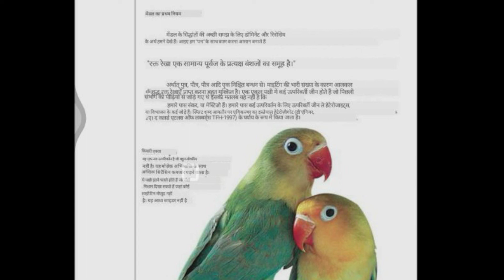Fischeri Aqua African love birds Mutaions love bird breeding tips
Fischeri Aqua & Fischeri  Turquoise
Breeding tips